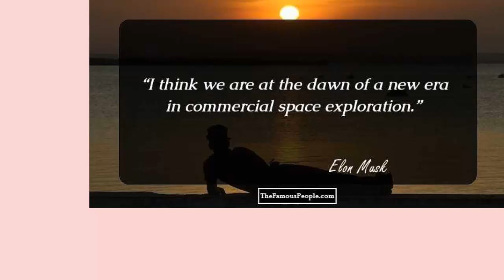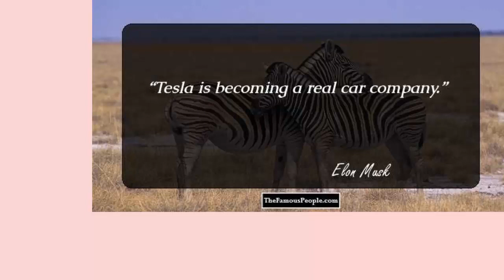Did Nikola Tesla Inspired Elon Musk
by title "Did Nikola Tesla Inspired Elon Musk"